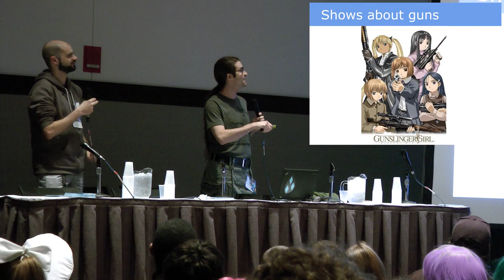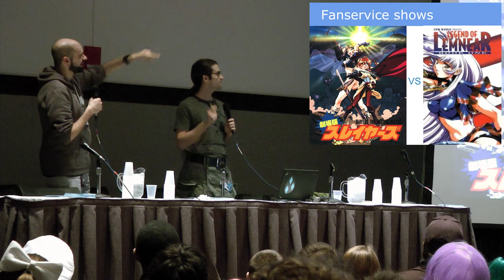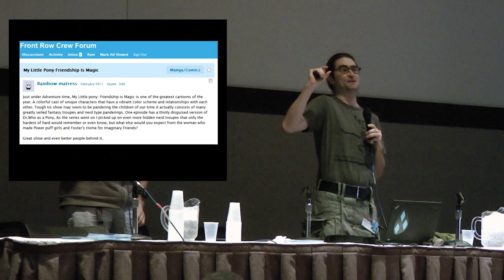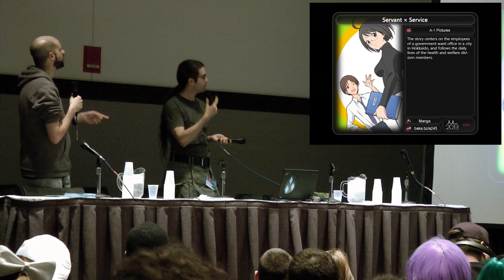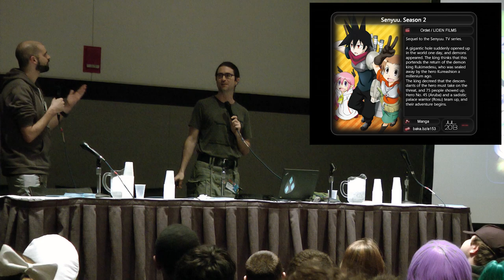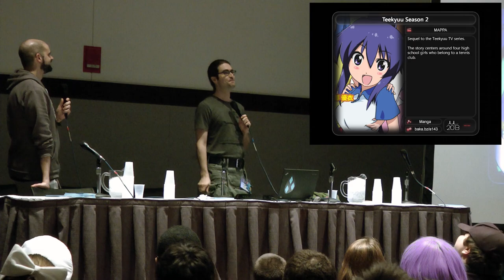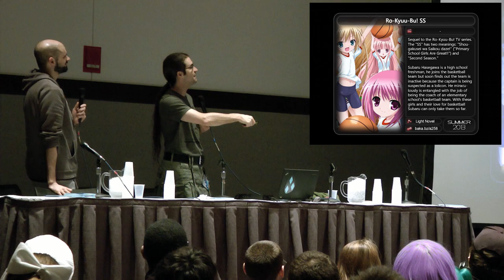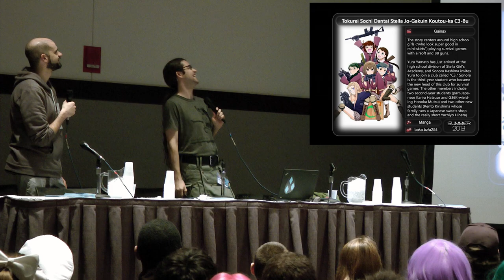Judge Anime by its Cover (Original)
You wouldn't judge a book by its cover, but anime is a whole different ball game. What if we reviewed anime SOLELY by their covers? Would these reviews be accurate? If so, why? Anime, moreso than other works in other media, seem "truer" to their marketing material, and it is our hypothesis that one truly can "review" anime to a great degree soley by their covers.

This is the ORIGINAL version of the panel

Rym and Scott are featured panelists every year at Anime Boston, and used to also perform at Otakon (between 2002 and 2009).  They produce GeekNights, Radio Free Equestria, and GeekNights Presents: Shoujo Kakumei Utena.

For reference, here is a non-exhaustive list of our panels, lectures, and shows from various conventions: